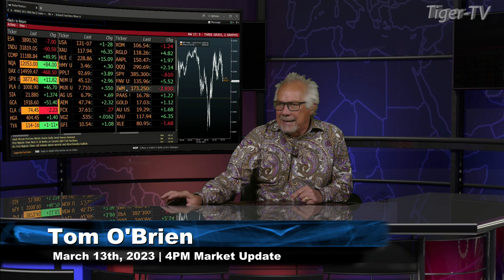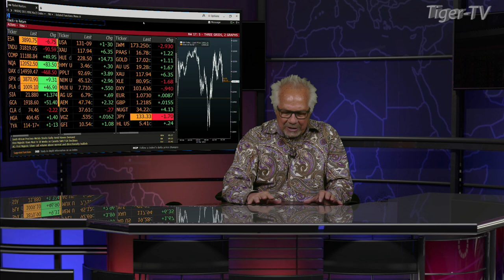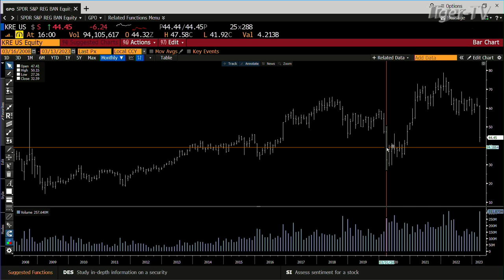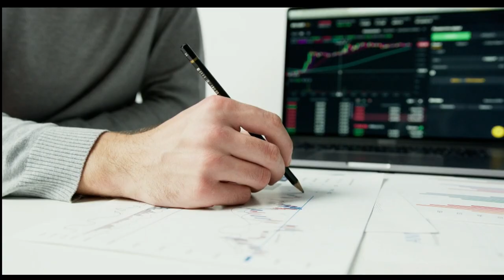March 13th, 4PM ET Market Update on TFNN - 2023